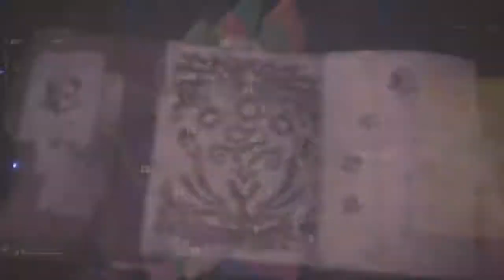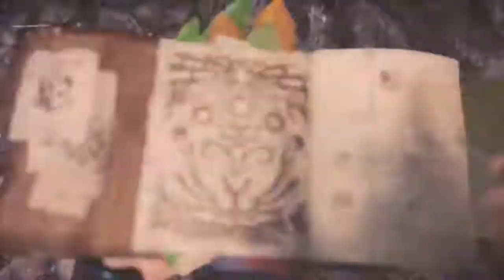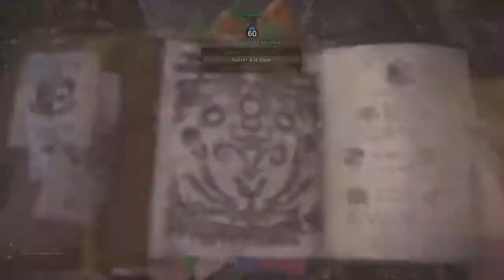Kushala Daora Archi Curtido Ballesta Ligera MHW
Juego monster hunter world